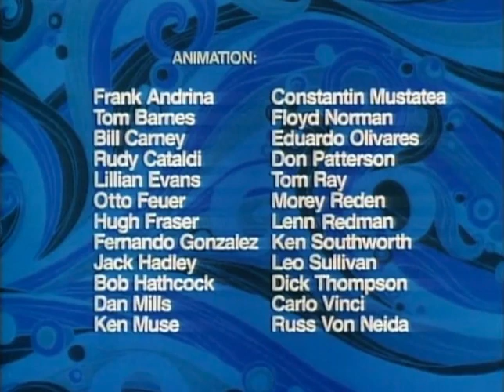Classic TV Theme: Jabberjaw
This 1976 animated series is about an anthropomorphic shark who sounds just like Curly Howard. Along with a group of underwater teenagers they fight to keep the ocean safe from evildoers. The teens and Curly...I mean, Jabberjaw...comprise a submerged rock group 'The Neptunes'. Frank Welker did the Curly imitation, and other voice artists included Tommy Cook and Julie McWhirter. 16 episodes were produced. The lively theme tune is by Hanna-Barbera's music director Hoyt Curtin.
00:00 Opening titles.
00:58 Opening titles (alternate). The music is the same, but a few visuals are different. There are apparently other such variations amongst the episodes.
01:56 End credits.